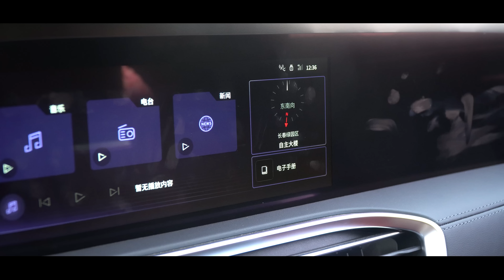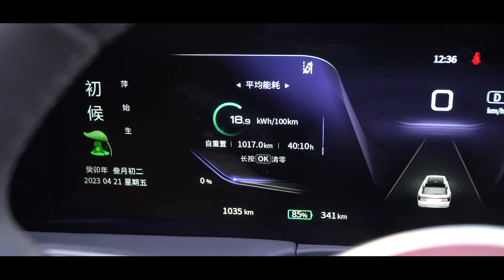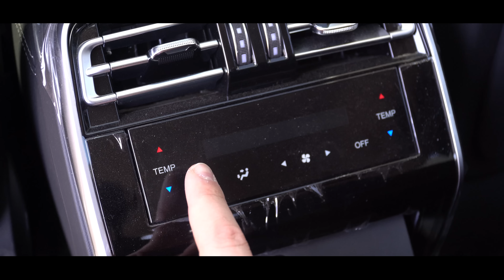ОФИЦИАЛЬНО В РФ! Вместо Мерседес, BMW, Аурус, Роллс-Ройс. Hongqi H9, Хунчи eHS9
На рынок вышел премиальный китайский бренд Hongqi. Это их крупный седан, который призван заменить представительские модели Мерседес, БМВ и тд